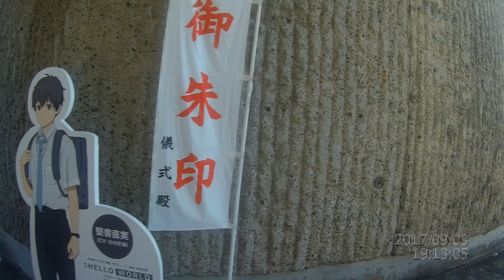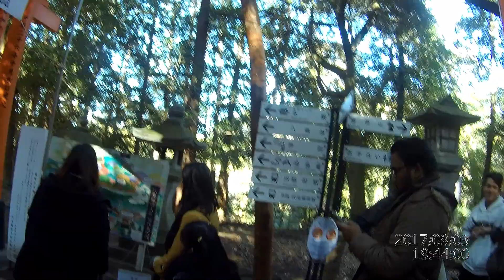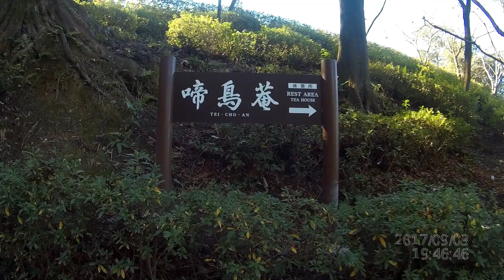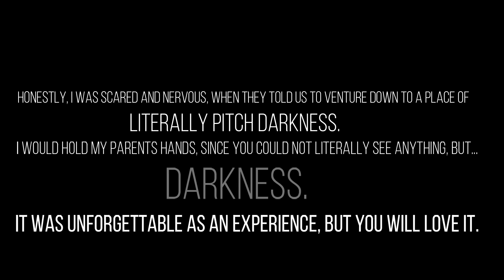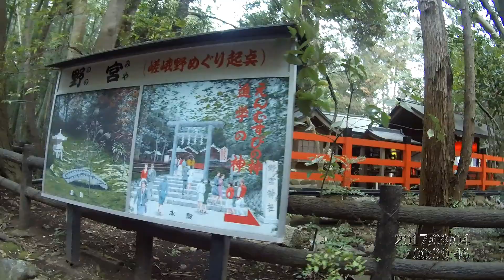trip to Japan || from Osaka || to Tokyo || then to Kyoto || Part 3!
Do not mind the date, this videos were made from December 30, 2019 to January 8th of 2020.